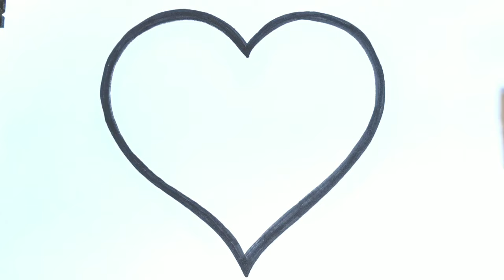Comment dessiner un coeur facilement